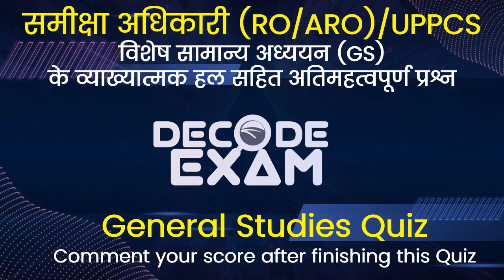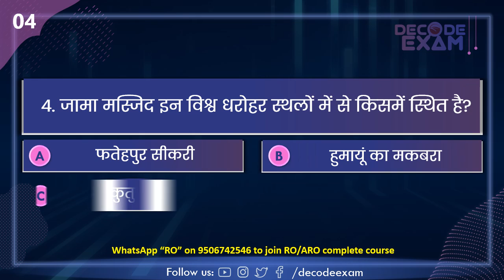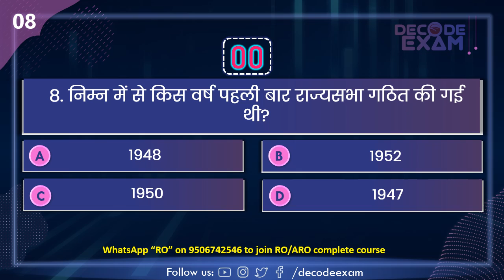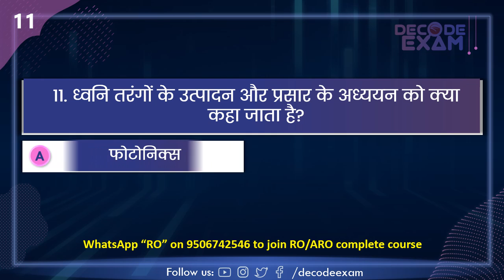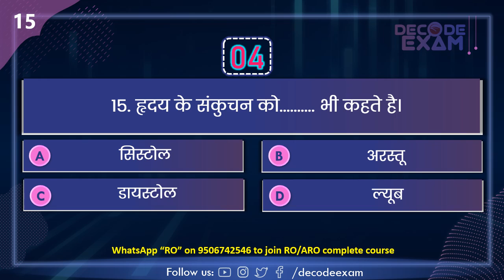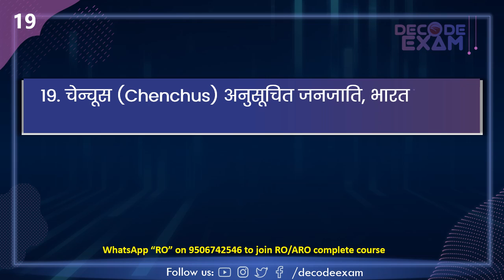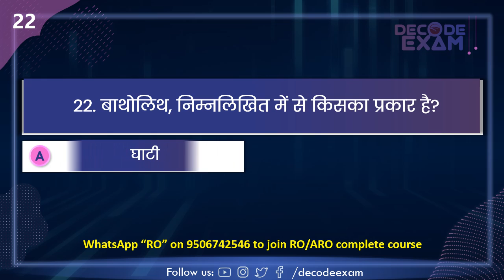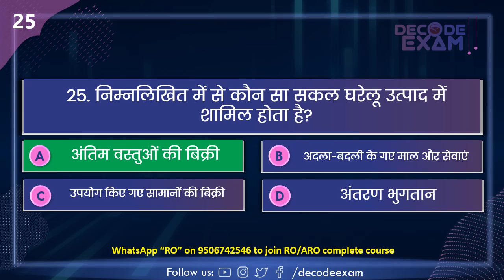UPPSC RO/ARO General Studies Mock Test Quiz 24